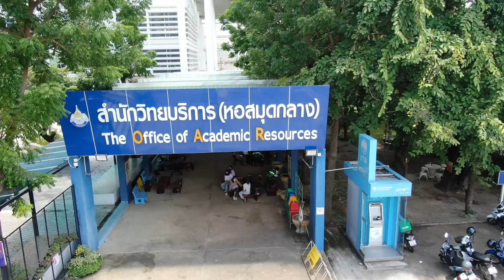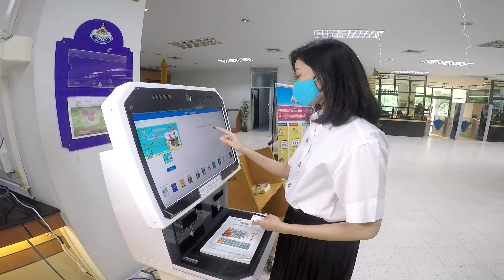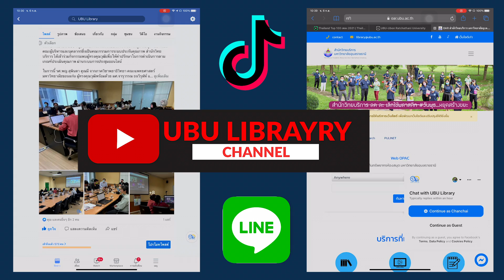OAR OffiOfficial 2021 V.Line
เพื่อการตรวจสอบก่อนเผยแพร่